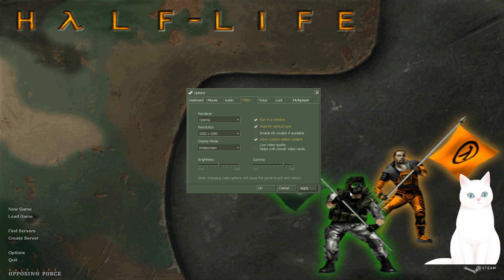Half-Life: Opposing Forces (1999) - Part 1